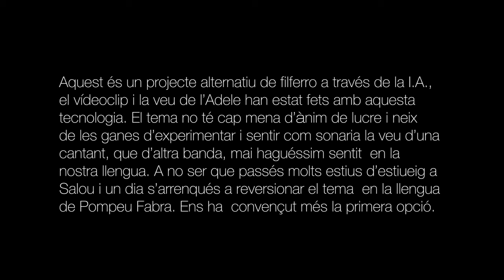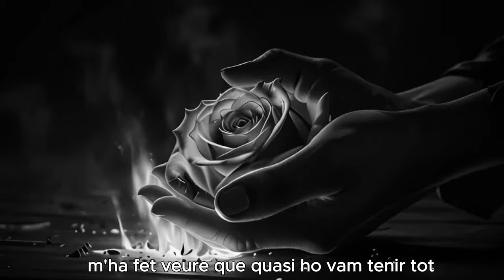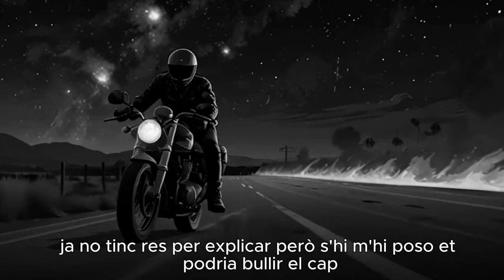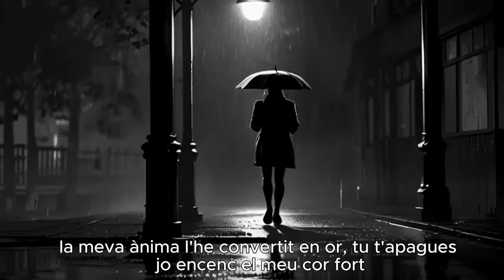filferro + IA - Rolling in the deep en català (feaut. "adel" cantant en català) / estil manga noir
Aquest és un projecte alternatiu de filferro a través de la I.A., el vídeoclip i la veu de l’Adele han estat fets amb aquesta tecnologia. El tema no té cap mena d’ànim de lucre i neix de les ganes d’experimentar i sentir com sonaria la veu d’una cantant, que d’altra banda, mai haguéssim sentit en la nostra llengua. A no ser que passés molts estius d’estiueig a Salou i un dia s’arrenqués a reversionar el tema en la llengua de Pompeu Fabra. Ens ha convençut més la primera opció.

Ens trobaràs a la majoria de plataformes de Streaming, com Amazon, Apple Music etc.. si vols donar suport a filferro i escoltar la nostra música en millor qualitat, no dubtis en comprar la cançó!

El Lladre de Paraules que robava per alimentar els seus somnis VOL.I.
El Lladre de Paraules que robava per alimentar els seus somnis VOL.II

Adaptació:

Tinc un foc
naixent-me dins del cor
com una febre
que em treu de la foscor
finalment, començo a veure't clar
tu tira i explica el que hagis d'explicar

que jo marxo i et deixo amb tu mateix
no em subestimis, perquè sola sóc molt més

Tinc un foc
naixent-me des del cor
com una febre

El buit que queda
rere el nostre amor
m'ha fet veure que
quasi ho vam tenir tot

gairebé m'ofega
perquè tu i jo

Podiem tenir-ho toooooot
però rodo fins al foooooons
et vaig donar el millooooooor, i ara és cendra
t'ho vas prendre
com un joooooc

Ja no tinc res per explicar
però si m'hi poso, et podria
bullir el cap
i si hi penses
quan estiguis ben perdut
jo ja em dono
totalment per vençut

Podiem tenir-ho toooooot
t'ho vas prendre
com un joooooc

Podiem tenir-ho toooooot
t'ho vas prendre
com un joooooc

Vente tendresa al millor postor
arrossegat fins a les portes de l'amor
la meva ànima l'he convertit en or
tu t'apagues i jo encenc el meu cor fort